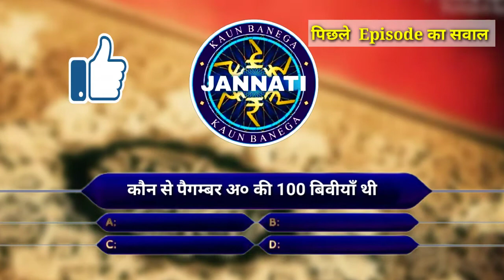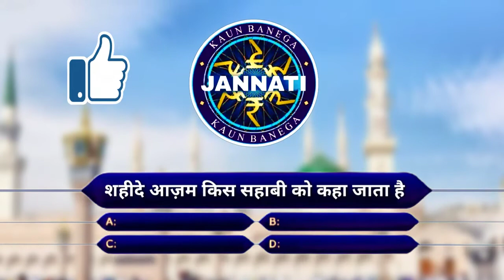KBJ | Kaun Banega Jannati | Episode 29 | माँ अपने बच्चे को कितने साल तक दूध पिला सकती है | बताएँ है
AsslamuAlaikum Doston !
Ye Episode Kaun Banega Jannati Show ka (उन्तीसवॉं) Episode Hai

Jisme Islam, World Technology And Random Facts Ke Bare Me Baat Ki Gayi Hai. Agar Aap Entertainment Ke Saath-Saath Ilm-e-Deen Sikhna Chahte Hai To Iss Episode Ko Jaroor Dekhen.

Kaun Banega Jannati Quiz Show Episode 29

In this Video We're Presenting Islamic Version of KBC,

This is first Episode of First Season. If you Want to Know About Random Fact About The World Please Watch This Video till End. Thanks

About:  Muslims world is a YouTube channel
Where you find interesting information, Technology Video and Facts ,Dua,Wazifa,News .about the world.

Muslims World... Please watch this video till end
Presntin by .Md.Rizwan.
I uploaded related only Islamic videos everyday